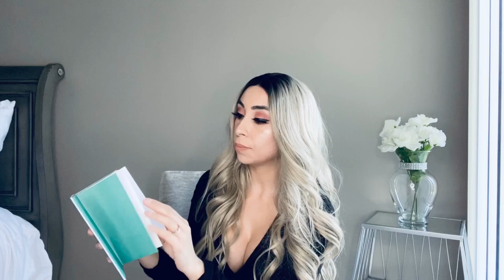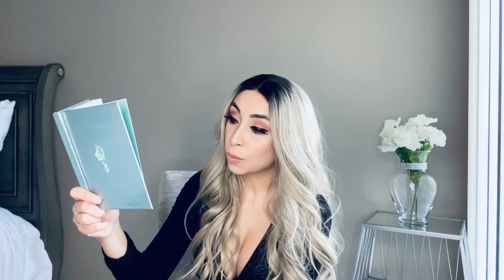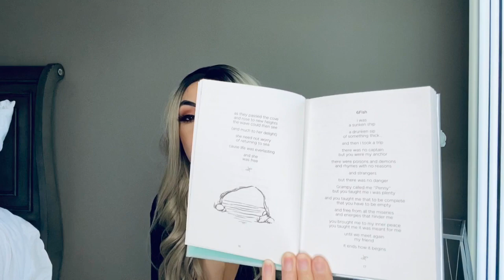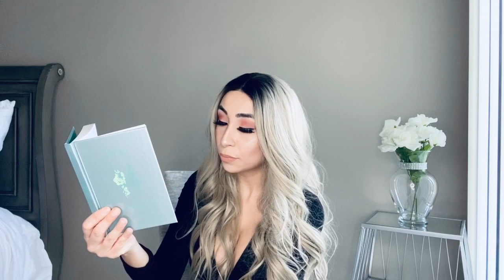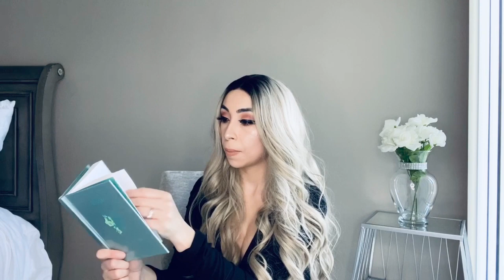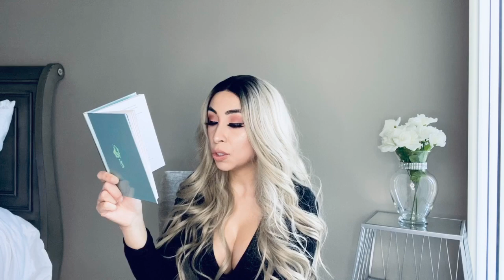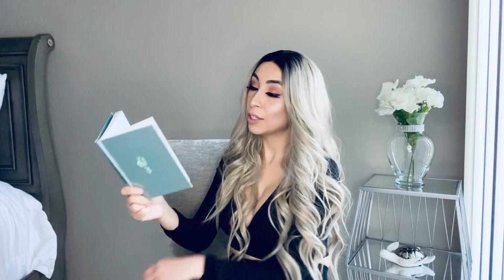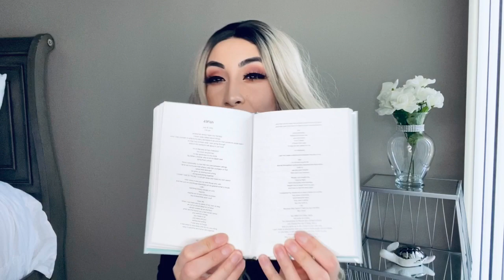Jhené Aiko’s 2Fish: (A Poetry Book) Review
Jhené is such a brilliant being. She is so creative, so spiritual, snd so wise. I have been in love with her music since I can remember, and this poetry book is another very intimate piece of her that she shares with us, and I wanted to share it with you :)

This poetry book was everything I thought it would be and more. I definitely recommend it!